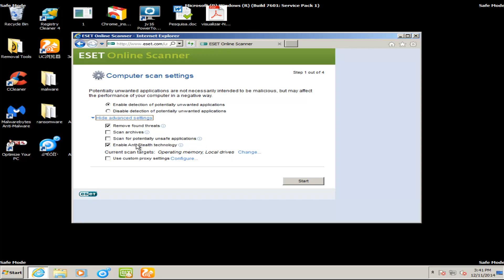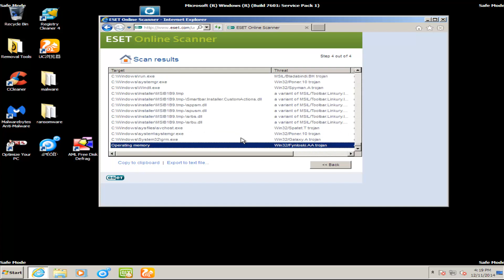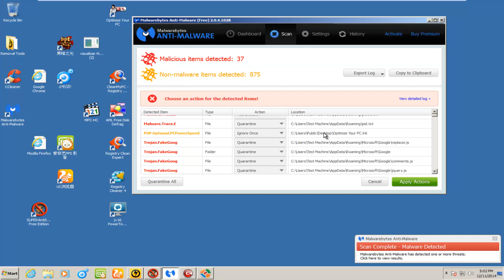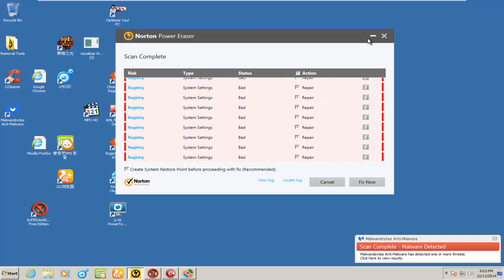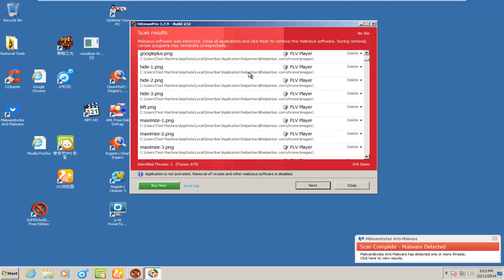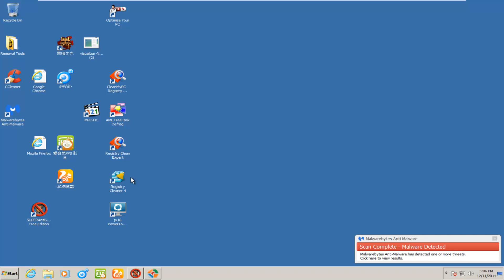ESET Online Security Malware Removal Test